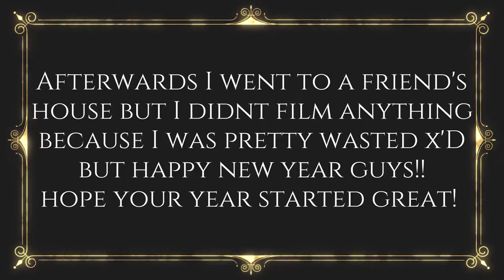Happy New Year!!! | A New Year's Eve Vlog